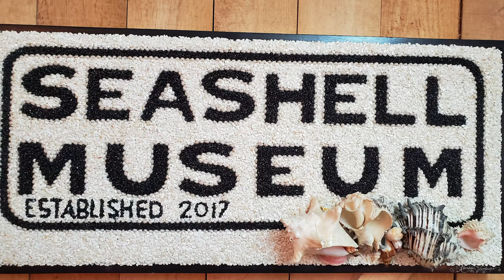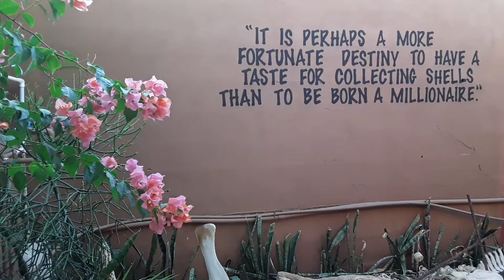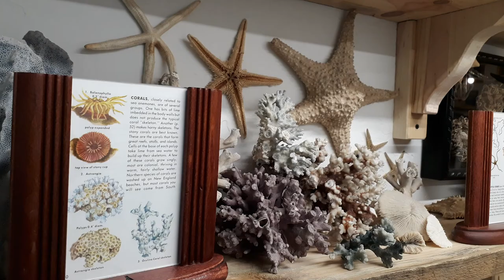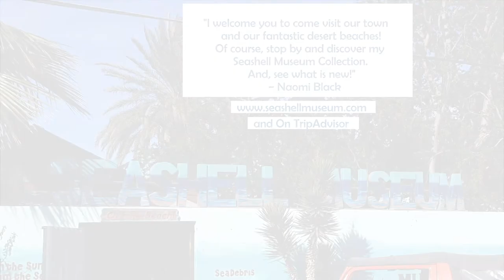Tiny Seashell Museum on the Sea of Cortez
Take a quick visit to Naomi Black's tiny seashell museum in Puerto Peñasco, Sonora, Mexico, which houses her privately owned seashell collection. She finds her seashells where the Sonoran Desert meets the sea, about an hour south of the Arizona border. She welcomes local youth groups and visitors from around the world, plus she has a traveling exhibit she can take on the road.

Photos by Naomi Black.